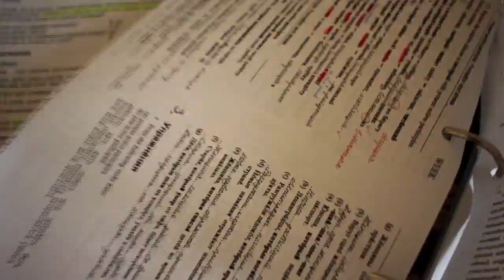Assessments and Grading System | Intro to Durham University #12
How we do things.

Don't be shy, check out the playlist of Life at Castle and have a taste of being a Castleman:

FAQs:

➣Where are you from? - Hong Kong

➣Where do you live? - Durham, London, Hong Kong, (Madrid soon)

➣What do you study at Uni? - Modern Languages and Cultures (Spanish and Russian)

➣What college are you at? - University College, Durham University (a.k.a.) Castle

➣What camera do you use? - I mainly use my GoPro Hero 3+ and my Canon DSLR 60D